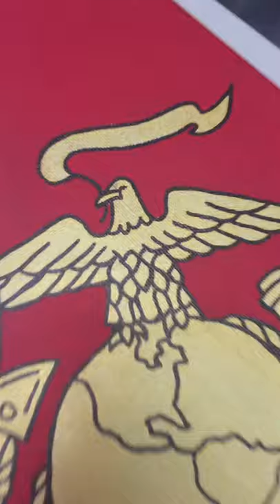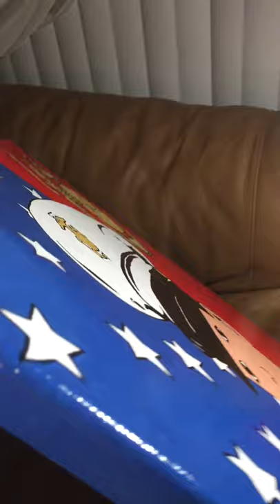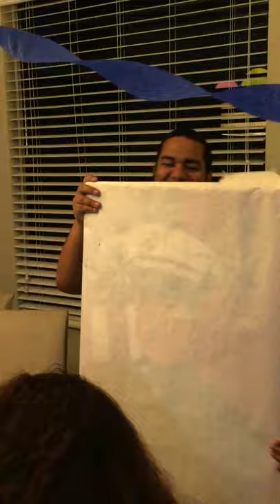I Surprised My Brother May-30-2020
🔴SOCIAL MEDIA🔴